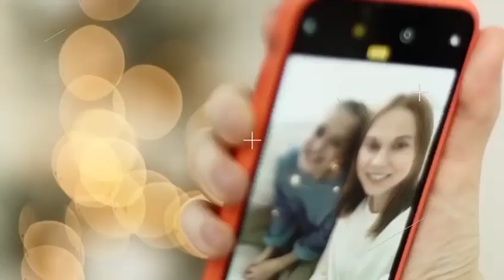El Mejor Regalo Para Mamá Lo Tiene Cable Éxito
Celebra El Mes De Las Madres con el regalo perfecto televisión de alta calidad y rápido internet a un precio ¡increíble!
Disfruta 115 Canales y una Velocidad de Internet de 50 Megas podrás navegar sin interrupciones y hacer Video Llamadas con una calidad excepcional por tan solo $75.000 pesos Mensuales.